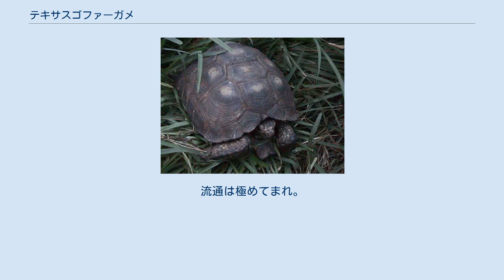テキサスゴファーガメ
テキサスゴファーガメ（学名：Gopherus berlandieri）は、リクガメ科ゴファーガメ属に分類されるカメ。
 アメリカ合衆国（テキサス州南部）、メキシコ（コアウィラ州、タマウリパス州、ヌエボ・レオン州） 最大甲長24cmとゴファーガメ属最小種。
椎甲板は第3椎甲板が最も幅広い。
腋下甲板は左右に2枚ずつある。
 前肢の第1指の爪から第3指の爪までの間隔は、後肢の第1趾の爪から第3趾の爪までの間隔と等しい。
頭部の色彩は黄褐色の個体が多いが、赤褐色の個体もいる。
 卵は長径4-5.4cm、短径2.9-3.4cm。
 標高884m以下にある半砂漠地帯、藪地、森林などに生息する。
同属他種と異なり深い穴を掘ることは極めてまれだが、植物の根元などに窪みを掘って休む場所を作る。
年間を通して複数の窪みを使用し、大型化したものでは深さ500cmに達した例もある。
 食性は植物食傾向の強い雑食で、主に草、花、果実などを食べるが昆虫類、貝類、動物の死骸や糞を食べることもある。
テキサス州では6-9月に交尾を行い、4-7月（主に5-6月）に1回に1-5個の卵を年に1-2回に分けて産む。
卵は飼育下では88-118日で孵化した例がある。
 開発による生息地の破壊、交通事故、ペット用の採集（密猟）などにより生息数が減少している。
生息地では法的に保護の対象とされ、採集や輸出が厳しく制限されている。
流通は極めてまれ。